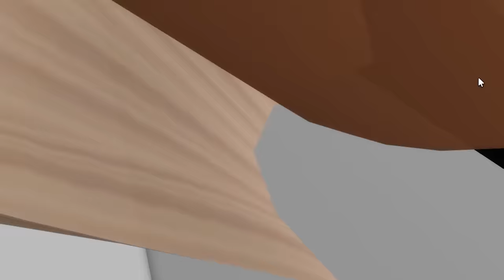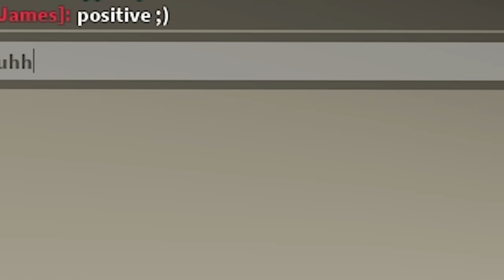CREEPY HOSPITAL Only Lets GIRLS IN.. So I Went UNDERCOVER! (Brookhaven RP)